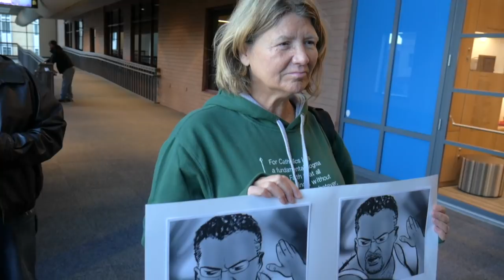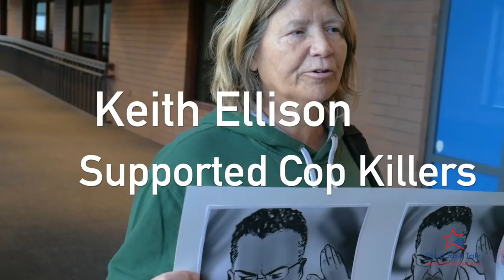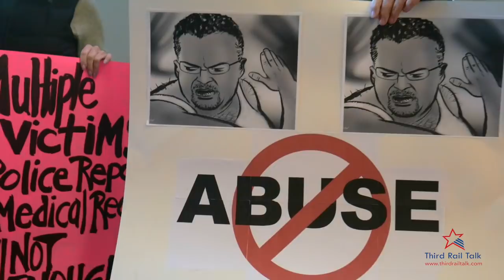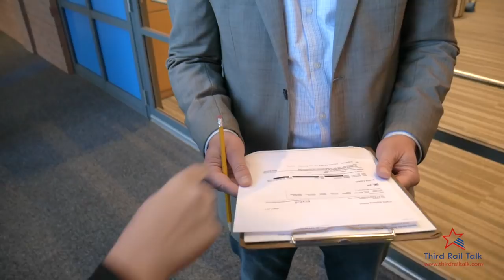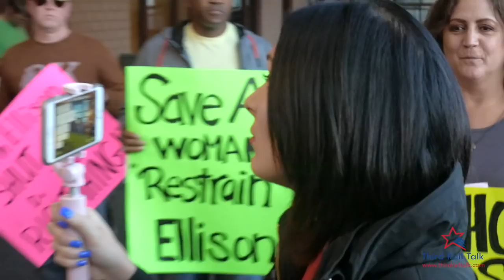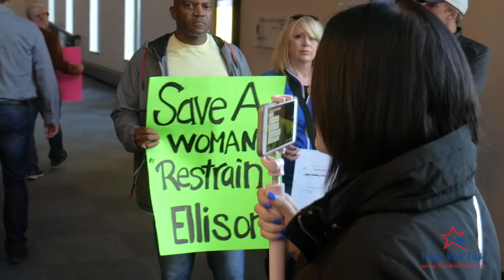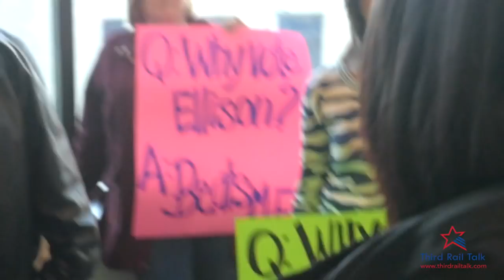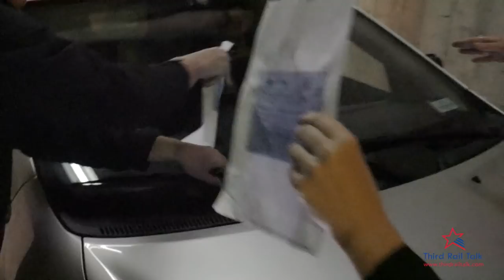Confronting Keith Ellison Public TV Sneak In And Escape FULL STORY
On Friday, Sept. 21, Minnesota citizens led by investigate journalist Laura Loomer gathered in front of the Public Television (TPT) studio in St. Paul ready to confront Keith Ellison about his abuse of Amy Alexander and Karen Monahan. Both cases have been documented and evidence reveals a pattern of abuse Keith Ellison continues to deny.

Our Third Rail Talk camera documented the full story of Ellison sneaking into the TV studio through a back door in an attempt to avoid meeting Laura Loomer and Minnesota voters, as well as the confrontation on his way out when he tried to sneak out but was spotted by one of the protestors.